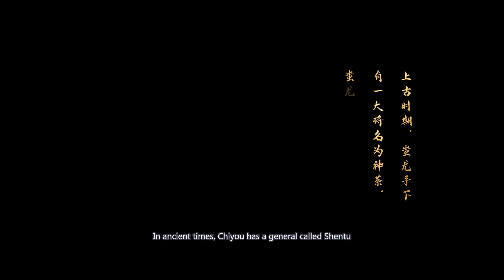Multi-Sub【侠探狄仁杰】地狱使者摆“食人宴”？神探狄仁杰奉命破解骇人奇案 | 动作 | 悬疑 | 武侠 | 古装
天授二年，魏州发生了一起骇人听闻的事件。一当铺老板被害，百姓传言是冥神所为，甚至有人还亲眼见过冥神设宴。民间众说纷纭，皆指武后乱政导致天怒人怨。消息传回京城，武则天震怒，遂命令狄仁杰前往勘查此事。 狄仁杰携龙景、柳月儿前往魏州，魏州刺史顾先令向狄仁杰等人陈述案情，并认为是冥神作祟，狄仁杰怒斥其昏庸。随后狄仁杰来到案发当铺询问。当铺老板娘告知狄仁杰，在当铺老板死前几日便得到了一张夜宴图，随后整日将自己关在家中琢磨。突然有一日便兴高采烈的带着夜宴图出门，却没想到死在了路上

导演: 房映华 / 杨子鸣
编剧: 崔冬辰 / 李立刚
主演: 贺刚 / 张全蛋 / 金宁 / 黄一山
类型: 剧情 / 悬疑 / 惊悚 / 古装
制片国家/地区: 中国大陆
语言: 汉语普通话
片长: 75分钟